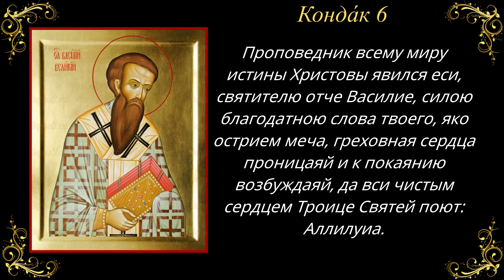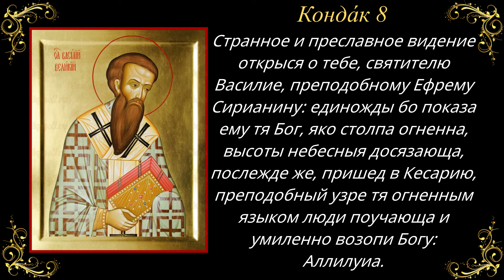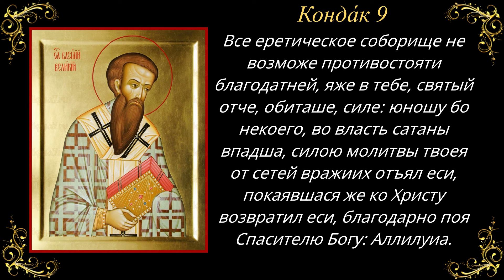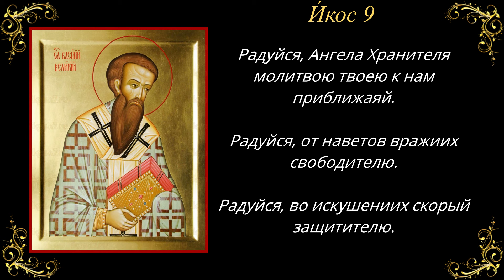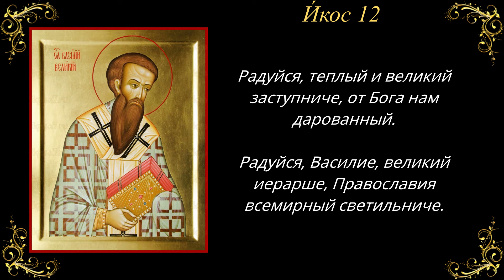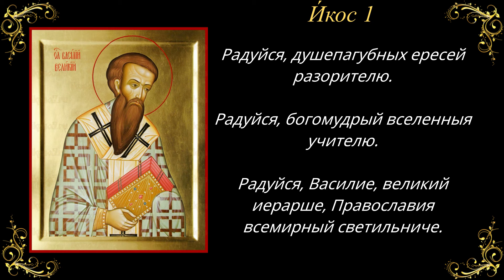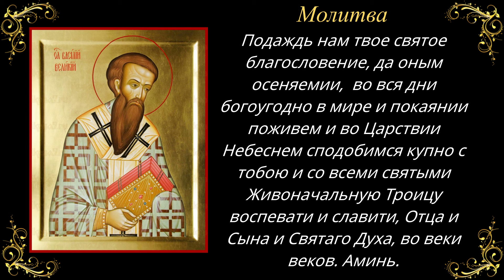14 января. Акафист святителю Василию Великому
Василий Великий родился около 330 года в Кесарии, административном центре Каппадокии, и происходил из известного рода, славившегося как знатностью и богатством, так и дарованиями и ревностью христианской веры. Дед и бабка святителя со стороны отца во время гонения Диоклетиана должны были скрываться в лесах Понта в течение семи лет. Мать святого Василия, Емилия, была дочерью мученика. Отец святителя, также по имени Василий, адвокат и известный преподаватель риторики, постоянно жил в Кесарии.

В семье было десять человек детей, пять сыновей и пять дочерей, из них пятеро были потом причислены к лику святых: Василий, Макрина - образец аскетической жизни, оказавшая сильное влияние на жизнь и характер святого Василия Великого, Григорий, впоследствии епископ Нисский, Петр, епископ Севастийский, и праведная Феозва - диакониса.

Первые годы жизни святой Василий провел в принадлежавшем его родителям поместье на реке Ирисе, где воспитывался под руководством матери и бабки Макрины, высокообразованной женщины, сохранившей в памяти предание о знаменитом святителе Каппадокии - Григории Чудотворце. Первоначальное образование Василий получил под руководством отца, затем он обучался у лучших учителей Кесарии Каппадокийской, где познакомился со святым Григорием Богословом, а позже перешел в школы Константинополя, где слушал выдающихся ораторов и философов. Для завершения образования святой Василий отправился в Афины - центр классического просвещения.

В Афинах Василий Великий приобрел все доступные знания. О нем говорили, что «он так изучил все, как другой не изучает одного предмета, каждую науку он изучил до такого совершенства, как будто не учился ничему другому. Философ, филолог, оратор, юрист, естествовед, имевший глубокие познания в медицине, — это был как корабль, столь нагруженный ученостью, сколь сие вместительно для человеческой природы».

В Афинах между Василием Великим и Григорием Богословом установилась теснейшая дружба, продолжавшаяся всю жизнь. Около 357 года святой Василий возвратился в Кесарию, где вскоре вступил на путь аскетической жизни. Василий, приняв Крещение от епископа Кесарийского Диания, был поставлен чтецом. Желая найти духовного руководителя, он посетил Египет, Сирию, Палестину. Подражая наставникам, вернулся в Кесарию и поселился на берегу реки Ирис. Вокруг него собрались иноки. Сюда же Василий привлек своего друга Григория Богослова. Они подвизались в строгом воздержании; при тяжелых физических трудах изучали творения древнейших толкователей Священного Писания. Ими был составлен сборник «Добротолюбие». В царствование Констанция (337-362) распространилось лжеучение Ария. Церковь призвала к служению Василия и Григория. Василий вернулся в Кесарию, где в 362 году был рукоположен в сан диакона, в 364 году — в сан пресвитера. При императоре Валенте (334-378), стороннике ариан, в тяжелые времена для Православия к Василию перешло управление церковными делами. В это время он составил чин Литургии, «Беседы на Шестоднев», а также книги против ариан. В 370 году Василий был возведен епископом на Кесарийскую кафедру. Он прославился своей святостью, глубоким знанием Священного Писания, великой ученостью, трудами на благо церковного мира и единства. Среди постоянных опасностей св. Василий поддерживал православных, утверждая их веру, призывая к мужеству и терпению. Все это вызывало ненависть к нему ариан. Все свои личные средства он употреблял в пользу бедных: создавал богадельни, странноприимные дома, лечебницы, устроил два монастыря — мужской и женский.

Ариане всюду преследовали его. Св. Василию угрожали разорением, изгнанием, пытками и смертью. Он же сказал: «Смерть для меня благодеяние. Она скорее приведет меня к Богу, для Которого живу и тружусь».

Болезни от юности, труды учения, подвиги воздержания, заботы и скорби пастырского служения истощили силы святителя, и 1 января 379 года он преставился ко Господу, будучи 49 лет. Церковь тотчас стала праздновать его память. Современник Василия Великого, епископ Амфилохий (память 23 ноября) так оценил его заслуги: «Он принадлежит не одной Кесарийской Церкви, и не в свое только время, не одним соплеменникам своим был полезен, но по всем странам и градам вселенной и всем людям приносил и приносит пользу, и для христиан всегда был и будет учителем спасительнейшим».

Честная глава святителя Василия Великого находится в Великой Лавре на Святой Горе Афон; правая рука – в греческой церкви великомученика Георгия Победоносца в Венеции, левая – в храме Воскресения Христова в Иерусалиме.